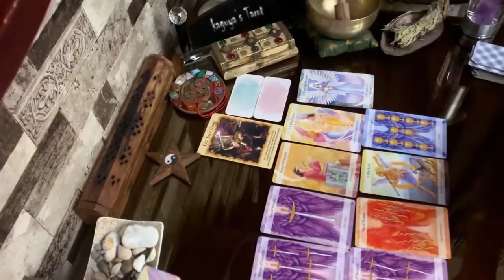Libra Tarot LOVE Reading September 2021 | They Don't Know How to Apologize...!